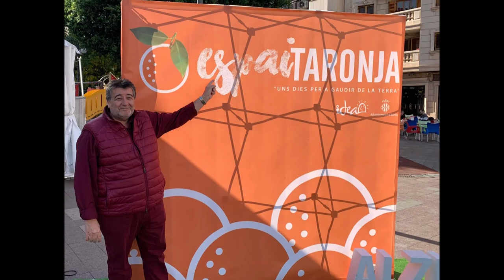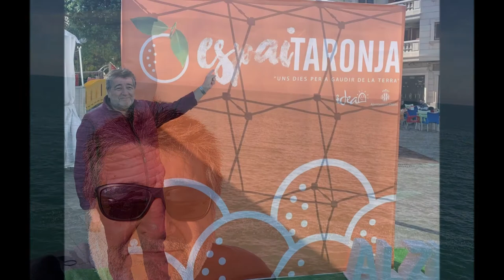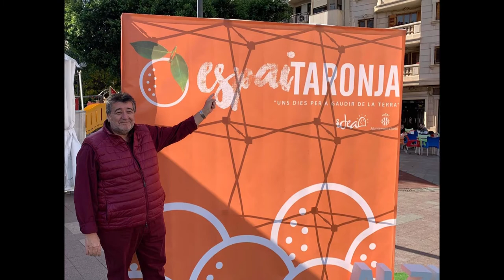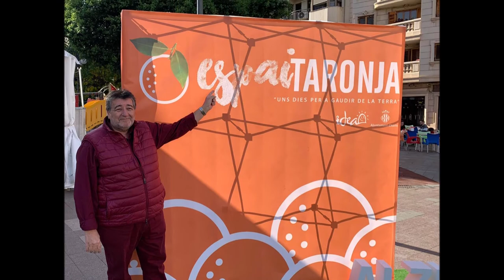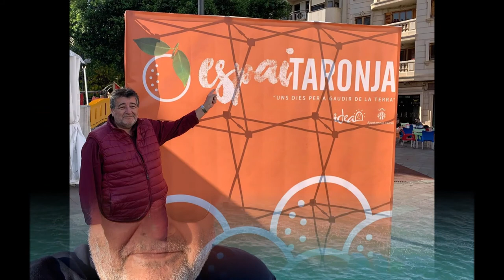🔴🔴Fernando Pascual y su decisión de no formar parte de ningún cargo organizativo del PSOE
🥎🏀🏐Hablamos con el concejal de Servicios públicos y Deporte, Fernando Pascual Moscardo, que recientemente se hizo publico su decisión de no formar parte de ningún cargo organizativo del PSOE.